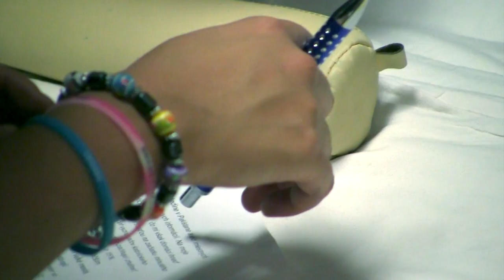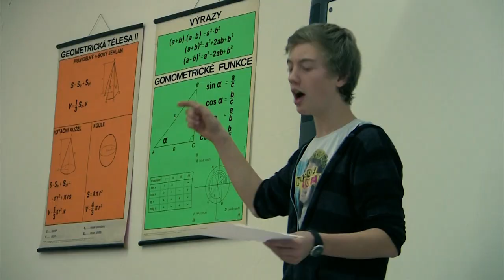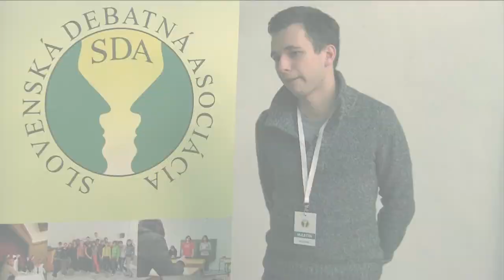Debatný turnaj Humenné (2011)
Video o Slovenskej debatnej lige natočené na 2. regionálnom turnaji v Humennom. Za toto video a príjemnú spoluprácu vďačíme ArtAngel Pictures